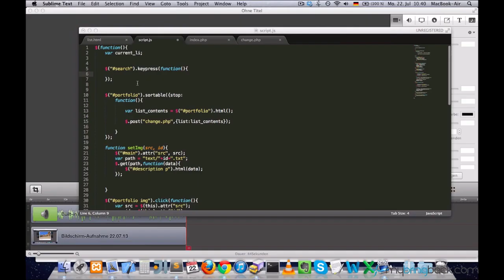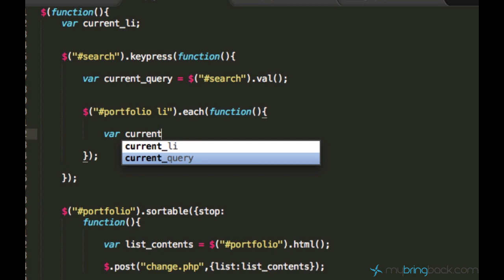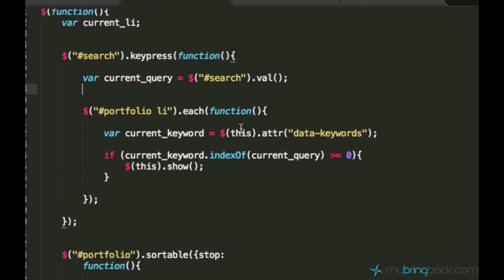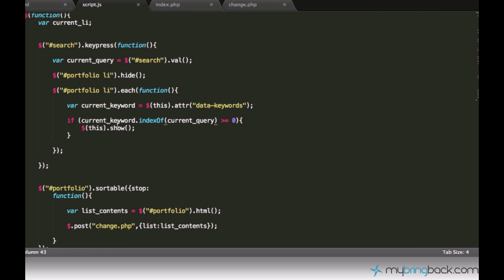jQuery and AJAX Tutorials 42 | jQuery Search Example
"Now when the HTML and CSS part are set up, we can finally proceed to jQuery and write the search algorithm. In the next two tutorials we are going to finish it."